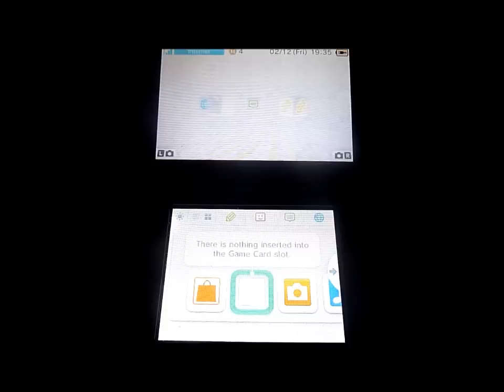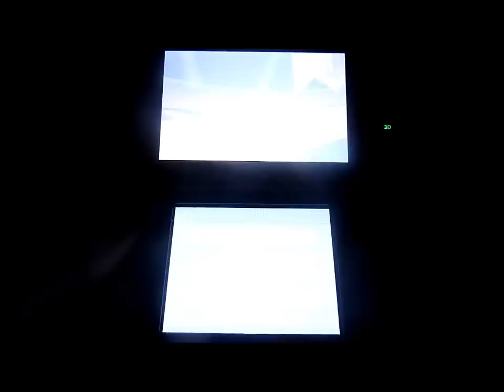Let's play a game of... Mario Kart 7 (3DS) [HD]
This is part #15 of my series "Let's play a game of..."!
This time, I'm playing a game which is brand-new and another masterpiece of Nintendo - Mario Kart 7! ;D
I just got the game on December 2nd and haven't progressed a lot yet, so this time it'll be something easier which I'm playing - the 50cc Flower Cup. As always, I'm playing as Yoshi.

Have fun and rate well! ;)